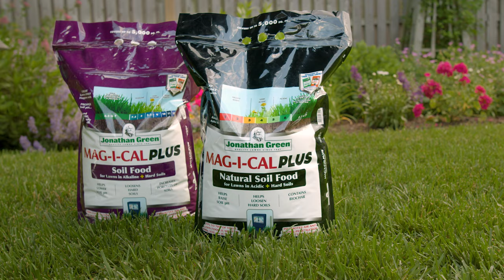How to Fix Soil pH with Mag-I-Cal Plus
Wondering how to fix the pH of your lawn's soil? Use Jonathan Green Mag-I-Cal Plus! Not only will Mag-I-Cal Plus adjust pH, but it also relieves soil compaction. This product comes in two varieties, acidic (black bag) and alkaline (purple bag), so make sure to use the correct bag when amending your soil.

Soil may not seem important to the health of your lawn at first, but the quality of your soil is directly correlated with the quality of your lawn! Grass struggles in soil that has an unbalanced pH and is compacted, whereas weeds thrive. If you want to improve the overall health of your lawn, use Jonathan Green Mag-I-Cal Plus Soil Food.